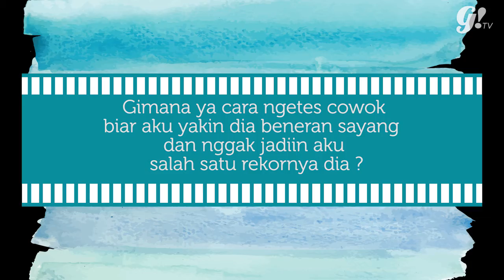Tanya Cowok Episode 3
Tanya Cowok merupakan program reguler di GogirlmagzTV yang bakal ditayangin setiap Rabu buat cari tau jawaban dari pertanyaan kamu tentang cowok.

Punya unek-unek yang pengen ditanyain juga ke cowok-cowok ini? Write your question di kolom comment ya! Enjoy!